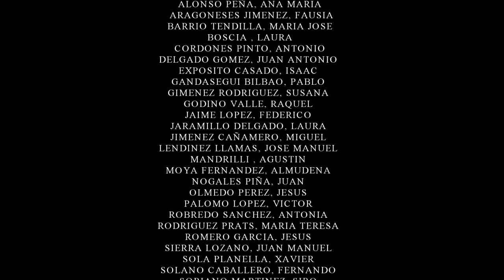PERFOR INSTALACION - OBRAS MAESTRAS - ESCUELA DE ATENAS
Performance instalación de la obra maestra de Sanzio "La Escuela de Atenas" por alumnos de la facultad de bbaa de sevilla descritos en los creditos del video promocional.
Video,  fotografia y realizacion: Carlos Ortiz de Villate
Idea Original: Alumnos Performer
Musica Original: Alumbramiento BYr carlovillate